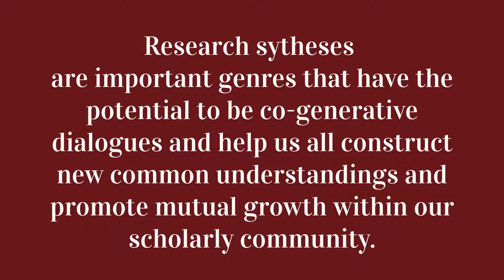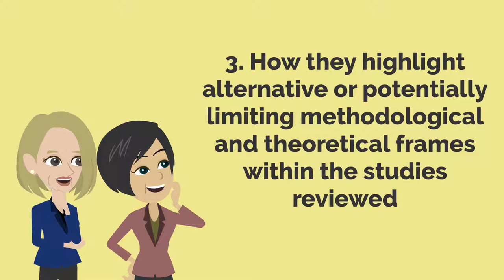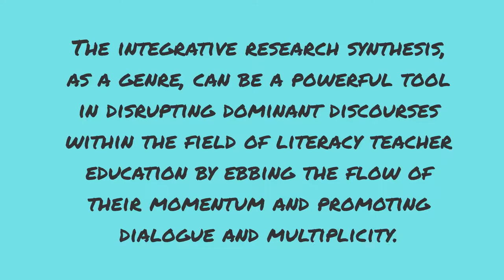Integrative research syntheses as sites of disruption in literacy teacher education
Lysaker, J. T. & Handsfield, L. J. (2019). Integrative research syntheses as sites of disruption in literacy teacher education. Journal of Literacy Research, 51(2).